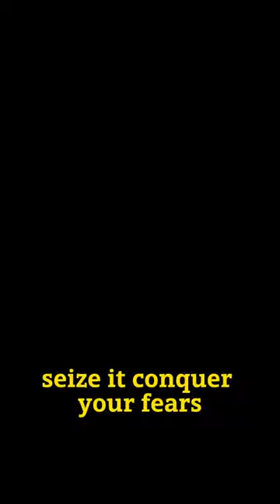We too have the power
Harness your inner lion's strength, and remember, the pursuit of greatness is in your grasp. Seize it, conquer your fears, and let your roar be heard! You are unstoppable!

Attribution to elevenlabs.io